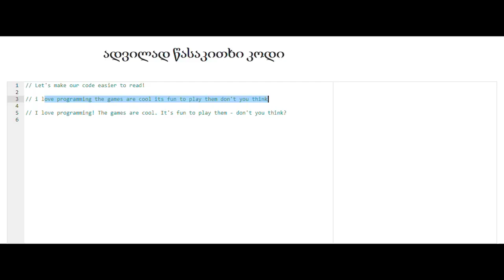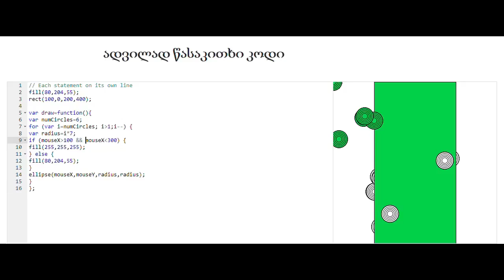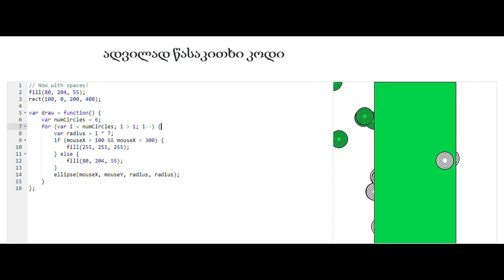ადვილად წასაკითხი კოდი